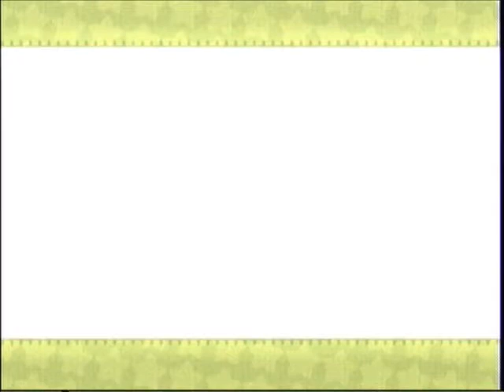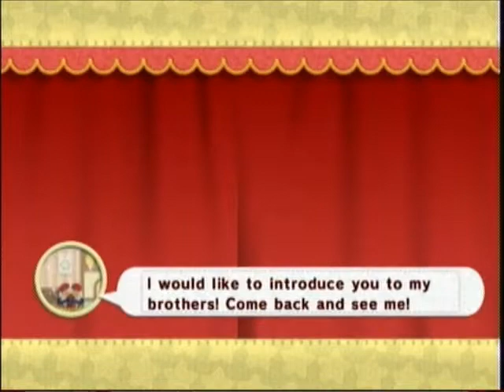Kirby's Epic Yarn Playthrough Part 3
I love this game what do you guys think.